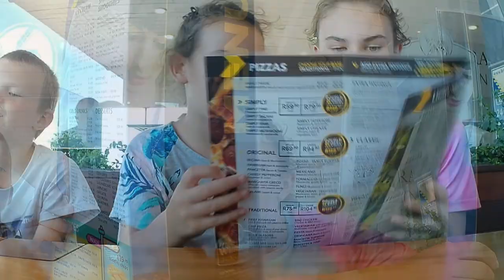Family trip to East London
Our family trip to East London to visit Grandparents, Uncle, Aunty and COUSINS!